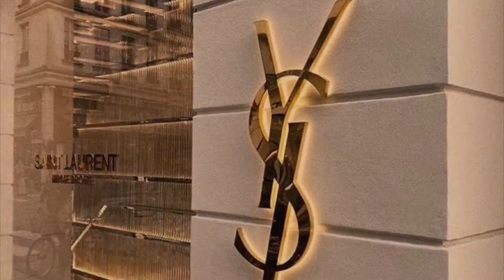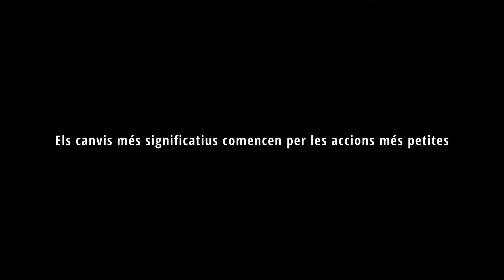3r premi dels Espots FEDAC 2022: "Fi de la pobresa" de FEDAC Vic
La peça audiovisual "Fi de la pobresa", creada per alumnes de l'escola FEDAC CVic, ha estat guardonada amb el 3r premi dels Espots FEDAC 2022.

Al certamen s'hi han presentat més de 20 vídeos al voltant dels Objectius de Desenvolupament Sostenible (ODS). Els alumnes han presentat espots per sensibilitzar sobre l'erradicació de la pobresa, l'educació de qualitat, la igualtat de gènere, la vida submarina, el consum responsable o les ciutats sostenibles, entre altres temes.

El certamen Espots FEDAC forma part del projecte FEDAC Connecta per crear xarxa i aprenentatges compartits entre l'alumnat i la comunitat educativa de les 25 escoles FEDAC de Catalunya. Espots FEDAC és una activitat que s'adreça als nois i noies d'educació secundària, batxillerat i cicles formatius de la FEDAC.